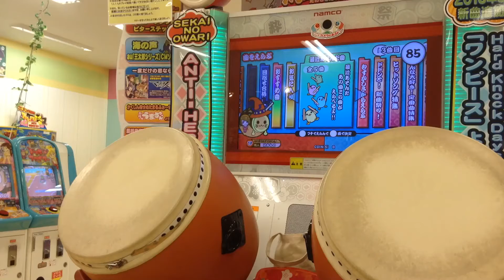それはないだろ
Player らのん

ラスゴーまで来たから、ぜっっっっったい全良したと思ってた